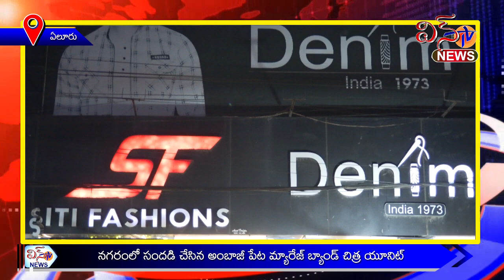నగరంలో సందడి చేసిన అంబాజీ పేట మ్యారేజ్ బ్యాండ్ చిత్ర యూనిట్ ...